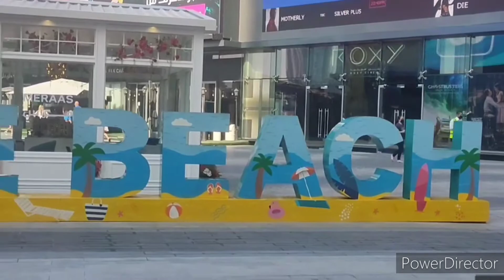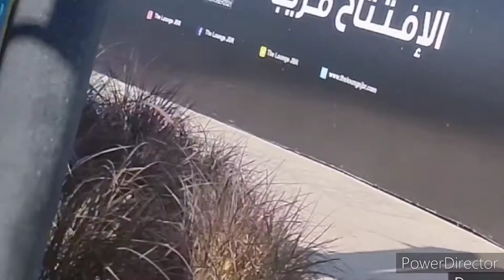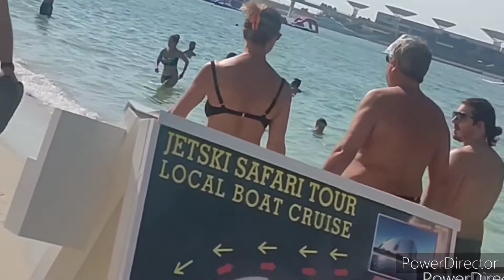दुबई मरीना बीच | Dubai Marina | dubai marina beach vlog | Beach in Dubai | dubai marina beach hot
Marina Beach Dubai | Dubai Marina | dubai marina beach vlog | Beach in Dubai | dubai marina beach hot

Hello friends

Indian Vlogger Singh ji

Marina beach Dubai UAE ka Sabse Acha Video Aapke Liye Laya hu Video me Full Masti Or Samudar ka Nazara Aapko Dekhne ko milega  Video me Aapko Bhaut Maza Aanewala he Video Acha Lage to Video ko Like & Share Jarur Kare
Que ki Aapko Channel pe India se Videsh ka Vlog Dekhne ko milega

Thank

Yaha par Aapko Village Vloge city vlog city Market vlog village ke kishan ke Bare me kheti kaise kare full jankari vlog me mast full enjoy karsakte he hmare vlog se New vlog hamesa Aapne Channel pe Video upload kruga
New dizain new look vlog me aapko milega
Aap mast karege vlog dekh ke

                 Query Solved

1. Marina Beach Dubai
2. Dubai Marina
3. marina beach dubai video
4. dubai marina beach hot
5. dubai marina beach video
6. dubai marina beach 2022
7. Dubai Marina beach
8. Mrina beach dubai
9. dubai marina beach 2022 ka video
10. Dubai best beach
11. Dubai ka acha beach
12. UAE beach video
13. Beach video
14. Beach walk
15. Beach video uae
16. marina dubai
17. Dubai beach
18. Dubai beach new video
19. dubai marina beach night
20. dubai marina jumeirah beach dubai at
     night amir
21. dubai marina yacht tour

dubai marina beach hot

Dubai Marina Beach | UAE

My other YouTube channel URL Link